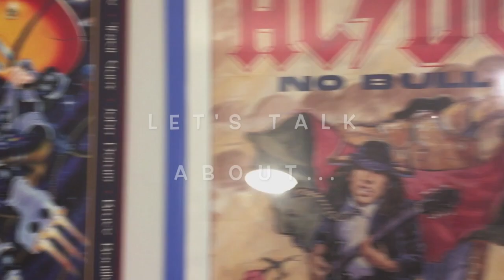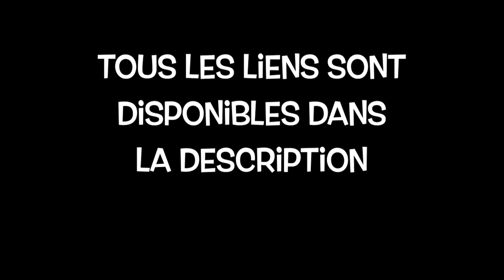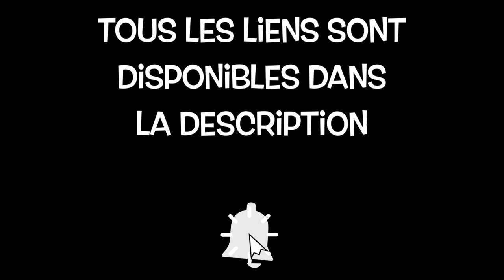Fender Stratocaster: Changez vos cordes et tenez accordé !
Comment changer des cordes  sur une  Fender Stratocaster. Comment faire tenir le chevalet tremolo de la Stratocaster accordé.

Tournage, montage et réalisation Pierre Bouthillier